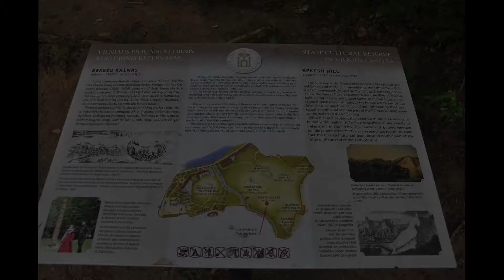Üç Haç Tepesi - Vilnius Litvanya (Video.26)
Bu videomuzda Litvanya Vilnius Üç Haç Tepesi bölgesini gözlemlediğim kadarıyla tanıtmaya çalıştım.

Merhaba, Ben Mustafa Gürsoy, Bu kanalda Seyahat ve gezi videolarını paylaşıyorum. Görüşmek üzere.